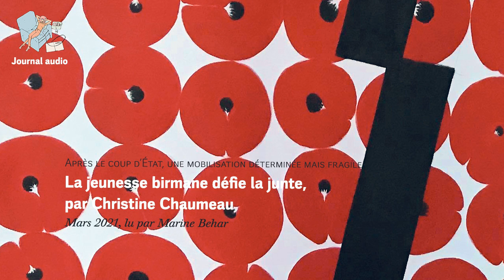Après le coup d’État en Birmanie, la jeunesse défie la junte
En février dernier, craignant de perdre leurs privilèges, les militaires birmans ont accaparé le pouvoir et arrêté des dirigeants élus. Mme Aung San Suu Kyi est poursuivie pour « détention illégale de talkie-walkie » et pour « non-respect de la loi sur les désastres naturels ». Trois semaines après le coup d’État et malgré la répression qui se durcissait, la population continuait à manifester dans tout le pays. Par Christine Chaumeau, journaliste.

Illustration : Aung Myint. — « The Black Line Is » (La ligne noire), 2019 © Aung Myint - Connecting Myanmar, Hong Kong